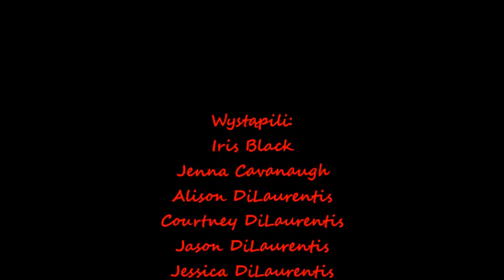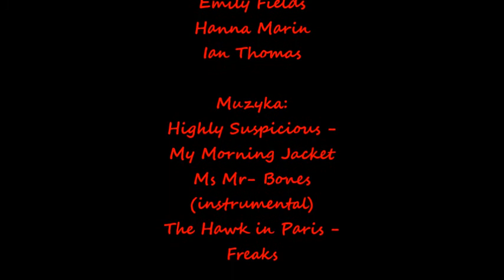Ali's Pretty Little Lies 1x02 "Freak"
Odcinki będą pojawiały się co środę i co sobotę po dwa w tygodniu :)